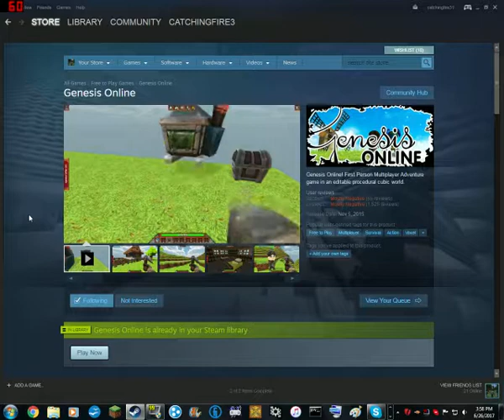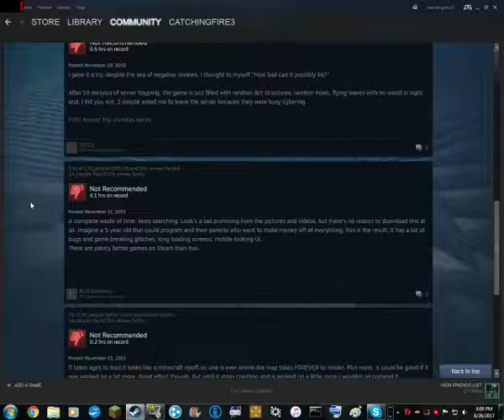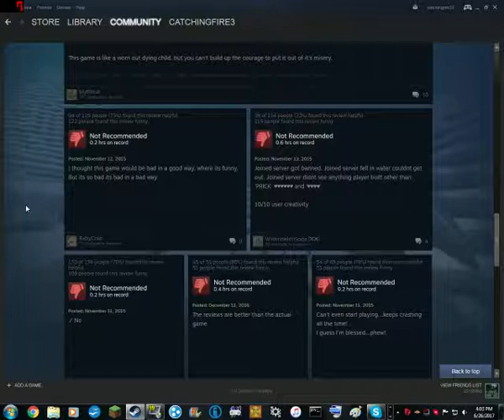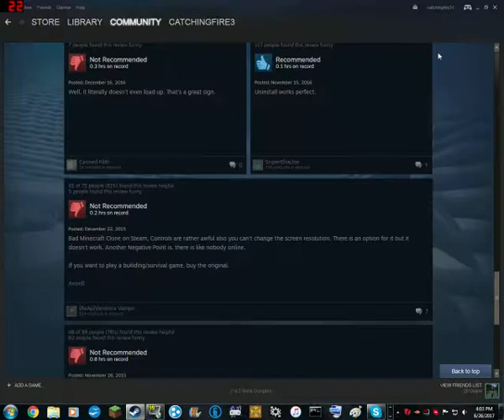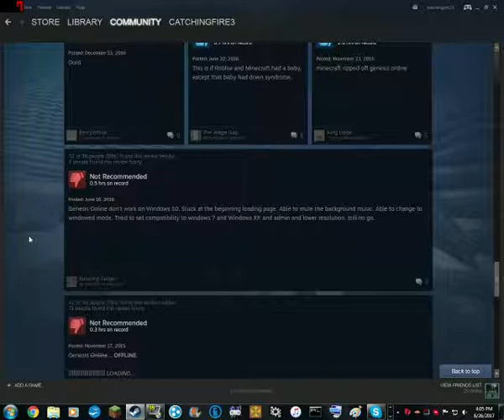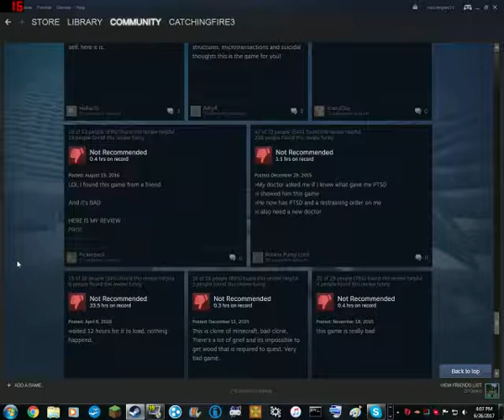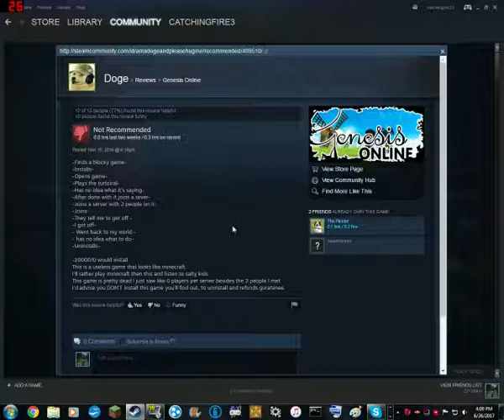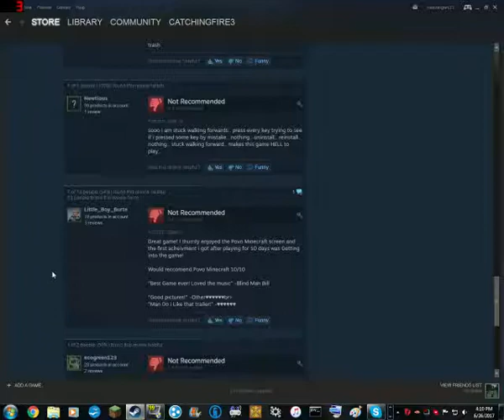Genesis online Steam reviews reaction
Best reviews ever!